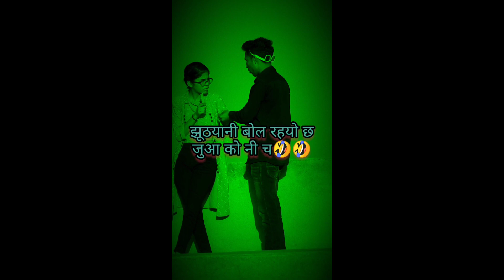पिंकुड़ी और मोनू की जबरदस्त मारवाड़ी कॉमेडी marwadi comedy hemlata kumawat , Monu Verma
पिंकुड़ी की कॉमेडी
मोनू पिंकुड़ी की कॉमेडी
हेमलता कुमावत की मारवाड़ी कॉमेडी
sunil kumawat marwadi comedy
sunil kumawat and hemlata kumawat
rakesh kumawat and hemlata kumawat
rakesh kumawat comedy
hemlata235 coemdy videos marwadi
hemalata kumawat rajasthani comedy